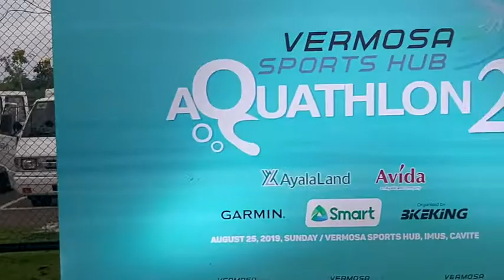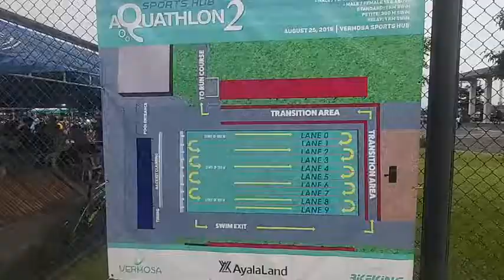VLOG #56 Vermosa Aquathlon 2, Our Family Aquathlon, Vermosa Sports Hub, Cavite, 25 August 2019